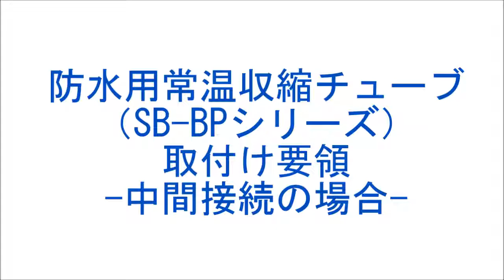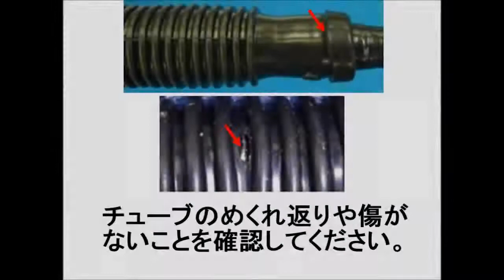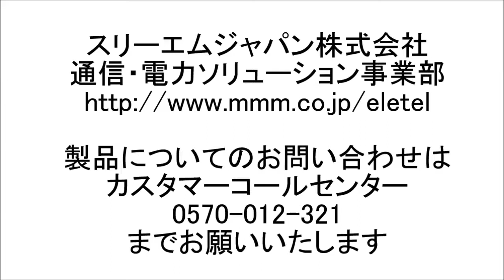コネクタ防水用 常温収縮チューブ 施工要領動画 【３Ｍ™ 常温収縮チューブ SB-BPシリーズ (中間接続部）】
携帯基地局向コネクタ部の防水処理材である常温収縮チューブ(中間接続部）SB-BPシリーズの施工方法について解説しています。
3M 電気工事向け製品はこちら。
本製品の詳しい情報はこちら。
用途別で各種接続・端末製品をご紹介しています。詳しくはこちらまで。